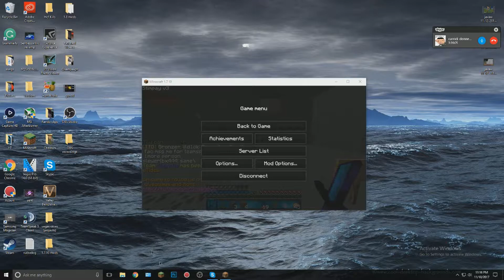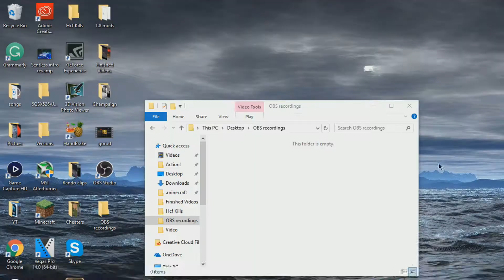[Arcane HCF] #5 "5man SOTW"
Backround Song:

Pack:

*Computer Specs*

*Ram: 8gb ddr4
*CPU: Intel i5 6600k
*Graphics card: GTX 970 SSC ACX 2.0
*CPU COOLER: CORSAIR H60 Watercooler
*CASE: Carbide series 100r case
*Motherboard: H170 pro gaming
*SSD: 240gb Samsung SSD
*Storage: 2TB
*Power Supply: 600B EVGA

*GEAR*

*Keyboard: Razer black widow ultimate
*Mouse: Razer Deathadder chroma
*Headset: Razer Kraken 7.1 chroma
*Mousepad: Razer large control mousepad
*Webcam: Logitech 720p
*Mic: Blue Yeti